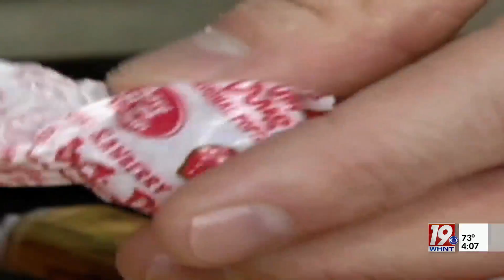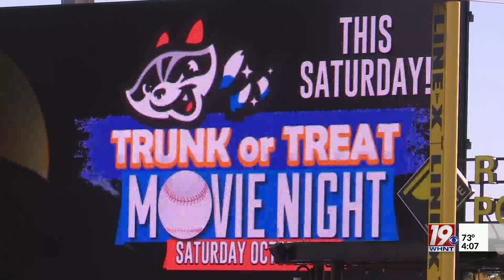Trash Pandas to Host Truck or Treat, Movie Night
The Rocket City Trash Pandas have announced the return of the team’s annual Trunk-Or-Treat Movie Night this Saturday.